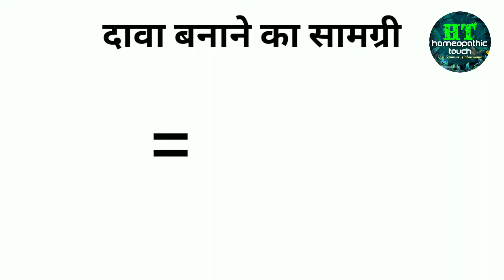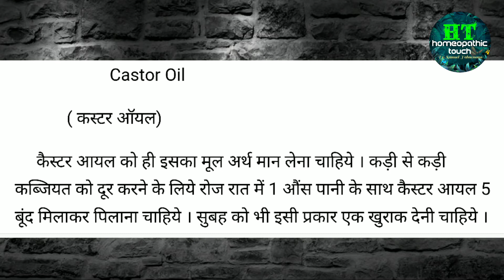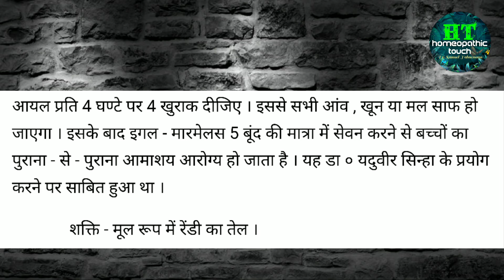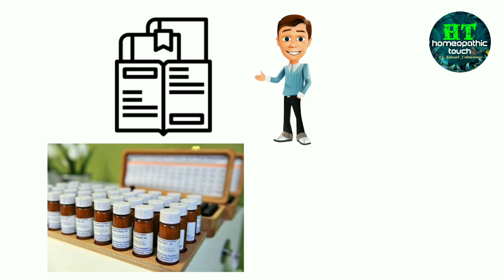Castor Oil- Q ( कस्टर ऑयल- Q) कि पुरी जानकारी और इसके फायदे... हिन्दी में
Castor Oil- Q
 ( कस्टर ऑयल- Q)

Medicine buy-

Power Q
ज्यादा दिक्कत होने पर 10 बूंद की मात्रा  दिन में दो बार दिक्कत कम हो जाने पर 5 बूँद की मात्रा दिन मे 2 बार
जब दीक्कत पहले से ही कम हो तो 5 बूँद की मात्रा दिन मे 2 बार